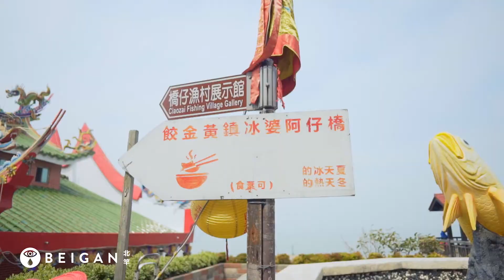10+ Offshore Island of Taiwan - Amusement